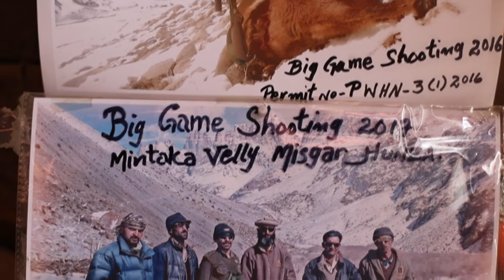Trophy Hunting || Ibex || Gilgit Baltitan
The recent opening up of trophy hunting, at very high prices for very few permits, of the markhor mountain goat has led to advantages for the villagers, and better protection for the animal, in Gilgit-Baltistan.
The good news is that the trophy hunting programme for markhor, the wild goat that is Pakistan’s national animal, has led to an increase in its population. Found in Gilgit-Baltistan, in the valleys of  Chitral, Kalash  and Hunza, in  Pakistan’s north, the markhor had become so rare it was hardly ever sighted. That is changing, although the markhor is still on the IUCN’s list of the near threatened. But now, many villagers  say the wild goat can often be seen climbing down the perilous terrain.

It is not the only good news. The money that comes with the business of hunting the wild goat, whose distinctive screwhorns can extend up to five feet (1.5 metres) in length, has brought prosperity to the poverty-riddled villages. The bad news is that it has also bred greed, conflict and dissent.
Thirty eight community areas have been notified as hunting spots by the government. These comprise different areas, sometimes including just one hamlet, and sometimes – like the three villages of Skoyo, Krabatang and Basingo in Gilgit-Baltistan (G-B) – marked for trophy hunting. These three villages, in the Baltistan part of G-B, are located over 2,000 metres above sea level, and host the largest population of markhor.

Trophy hunting has brought money, but things have not worked out smoothly. For the last year, the PKR 6 million (USD 38, 000) earned from the hunting of one markhor is stuck in the bank, 35-year old Akbar Hussain told thethirdpole.net. Hussain runs a meat shop in Skoyo, and is also currently the president of the SKB village organisation, named after the first letter of each village.
The markhor was a popular game animal during the days of the British Raj, and the practice continued after the birth of Pakistan in 1947. By the 1990s the markhor had been driven to the brink, and the government instituted a total ban on hunting. Since then, the numbers have revived, and Ghaznavi said that there are approximately 3,500 to 4,000 markhor in the country. “We are very happy with the increase in numbers especially when you compare it to 1,500-2,000 [surviving markhor] in 2001,” he said, giving credit to the conservation and protective measures taken by the villagers. The ban was then replaced by controlled trophy hunting, a programme often cited as a huge success in biodiversity conservation.